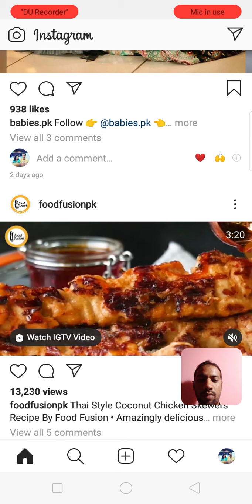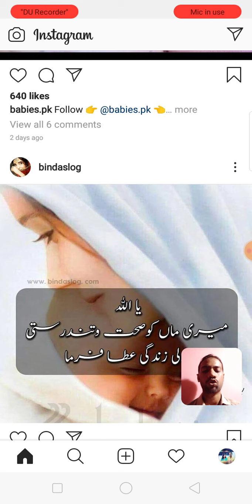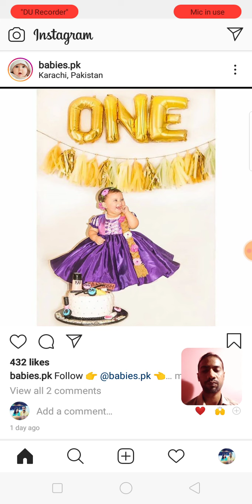how to earn money on instagram in pakistan by mygraphics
salam

In this video we have learned how to earn money on instagram in pakistan by mygraphics.